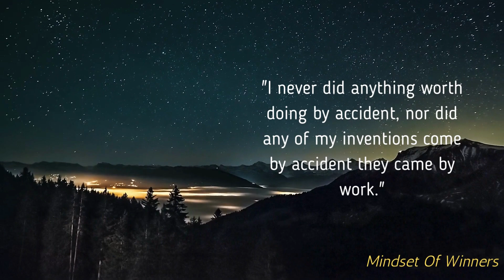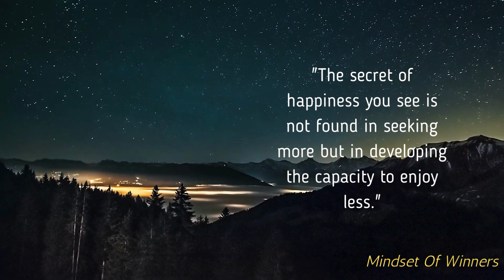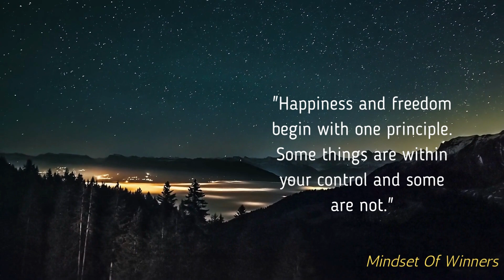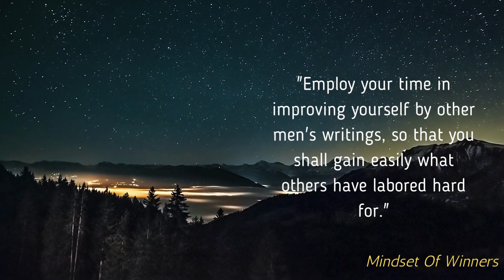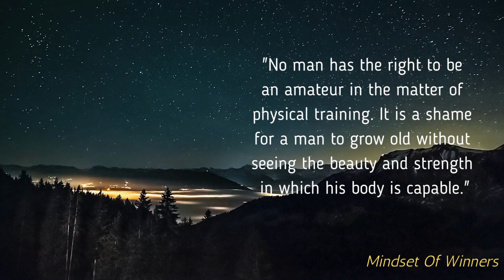Some Ancient Greek Quotes to Strengthen Weak Character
Ancient Greek philosophy is renowned for its profound insights into the human condition and its emphasis on personal development. In this video, we present a collection of ancient Greek quotes that offer wisdom and inspiration for strengthening weak character.usa_canada

These timeless quotes touch on themes such as perseverance, self-control, and moral courage, and will motivate viewers to cultivate strong character traits that will help them overcome life's challenges. Join us on a journey through the wisdom of the ancient Greeks and discover the insights that can help you become a better person

Ancient Greek quotes,character development,personal growth,self-improvement,philosophy,inspiration,motivation,self-control,moral courage,ancient history,classical education,Greek philosophy